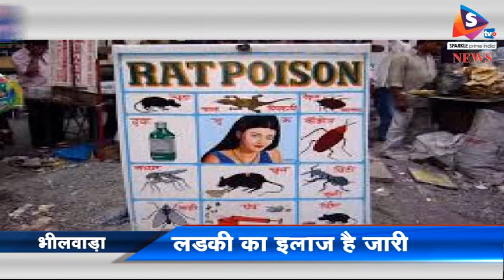चूरण समझकर खाई चूहे मारने की दवा